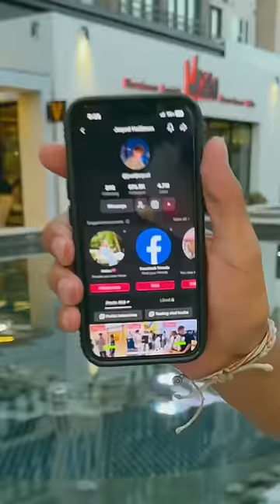What should I give the next person?